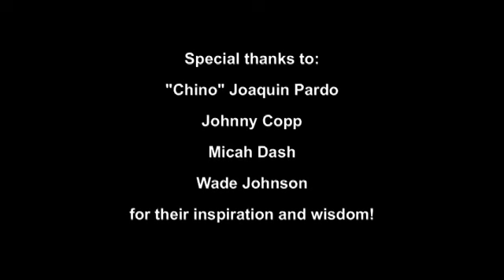フリー・サウス・アフリカ：パタゴニア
ニコ・ファブレス、ショーン・ヴィラヌエヴァ、ベン・ディトが、トーレス・デル・パイネのセントラル・タワーの「サウス・アフリカン・ルート」をフリー初登します。